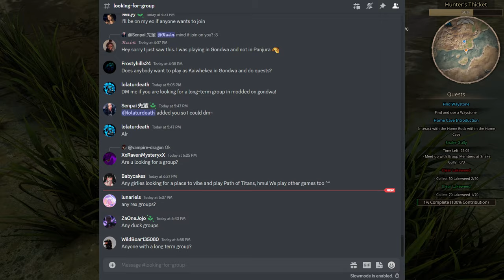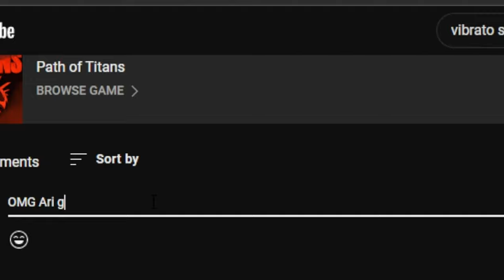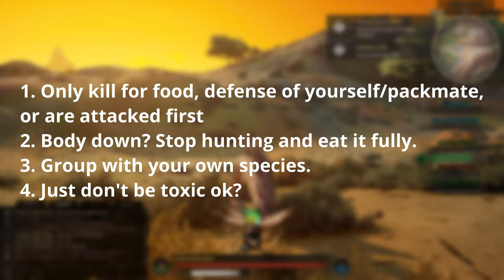Grow FASTER in Path of Titans with these tips! 2023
Grow to an adult dinosaur quick and easy in Path of Titans with these growth tips! If you'd like to see more guides, please let me know what you'd like next in the comments! (: